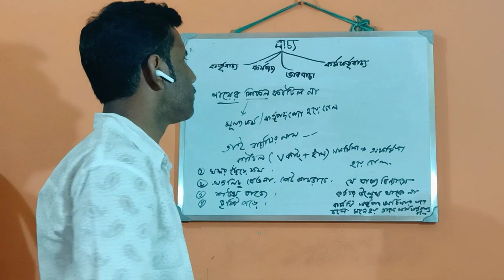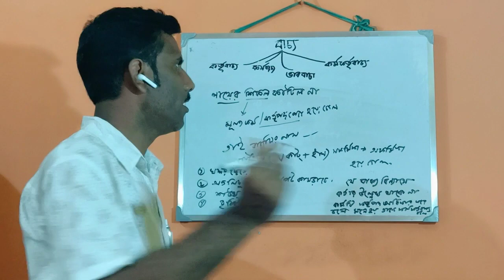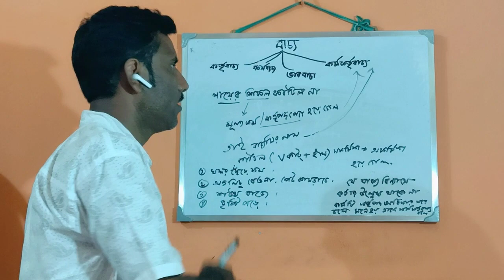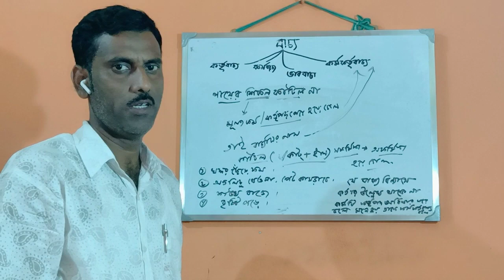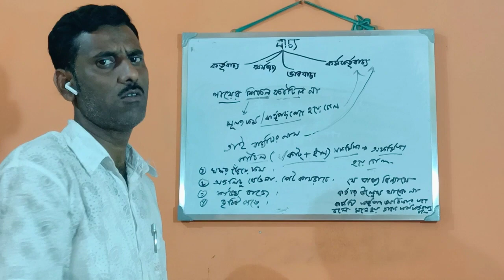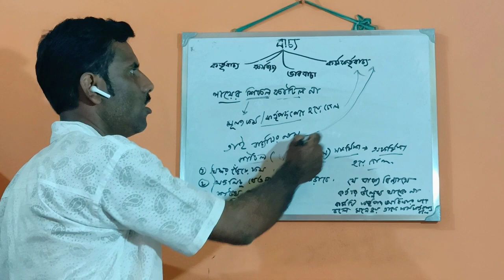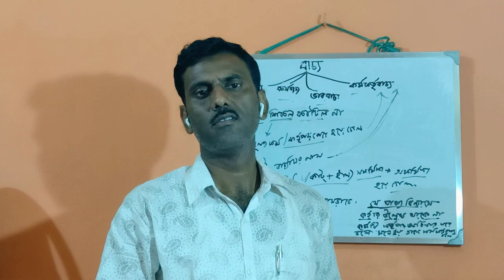বাচ্য। কর্মকর্তৃবাচ্য। দশম শ্রেণির ছাত্র ছাত্রিদের জন্য। প:ব:ম:শি:পর্ষদ। সেখ জহরলাল।